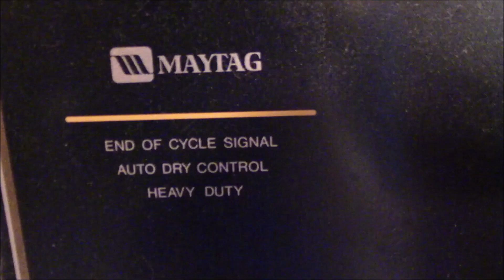Jetta Update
A little update regarding the accident aftermath with the Jetta.